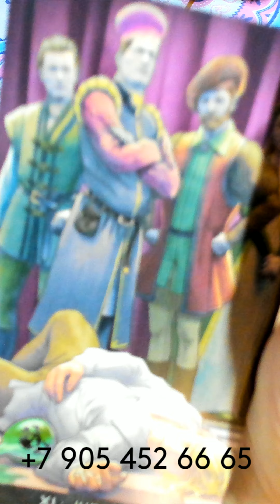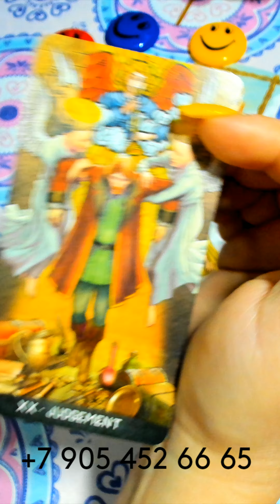ЧТО ЖДЁТ ДО КОНЦА НЕДЕЛИ???/WHAT AWAITS UNTIL THE END OF THE WEEK??? gadanie taro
ЧТО ЖДЁТ ДО КОНЦА НЕДЕЛИ???/WHAT AWAITS UNTIL THE END OF THE WEEK??? gadanie na kartah taro
ГДЕ МЕНЯ МОЖНО НАЙТИ???👇👇👇